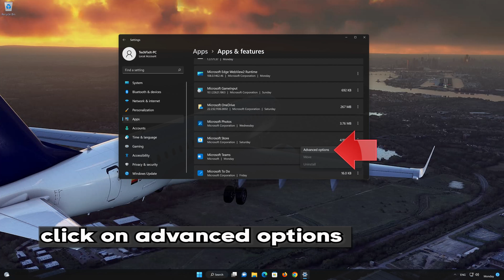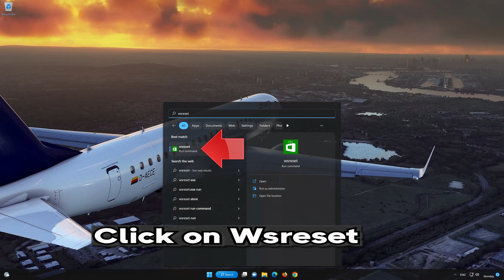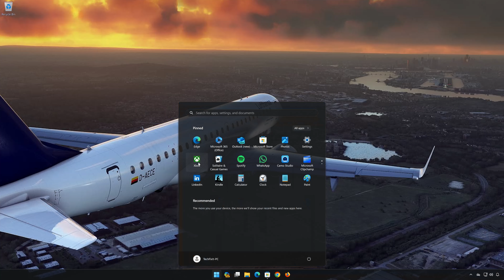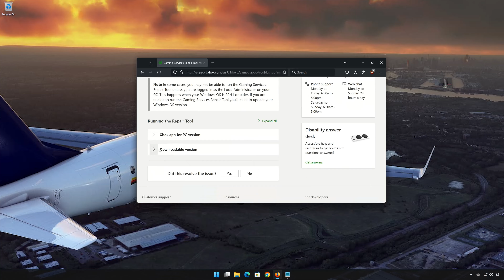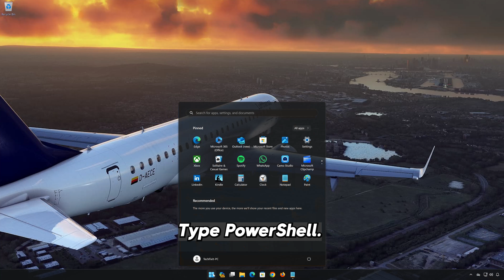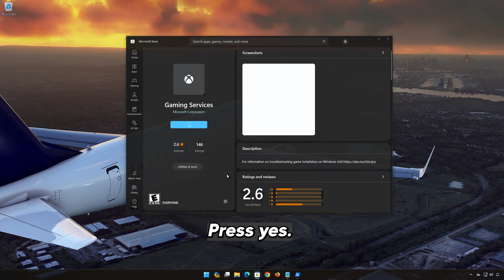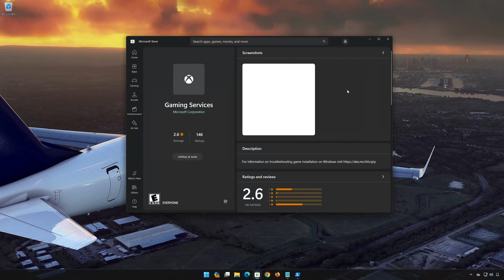Microsoft Flight Simulator 2024 Stuck On Syncing Data After The Launch On PC (Xbox Game Pass) FIX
In this tutorial you will learn how to fix, Stuck On Syncing Data After Launch on Microsoft Flight Simulator 2024 on xbox app, microsoft store and Game Pass in a quick and easy way.

start ms-windows-store://pdp/?productid=9MWPM2CQNLHN

CHAPTERS

00:00 Intro
00:12 Solution 1
01:32 Solution 2
02:05 Solution 3
03:02 Solution 4
04:28 Solution 5
06:13 Outro